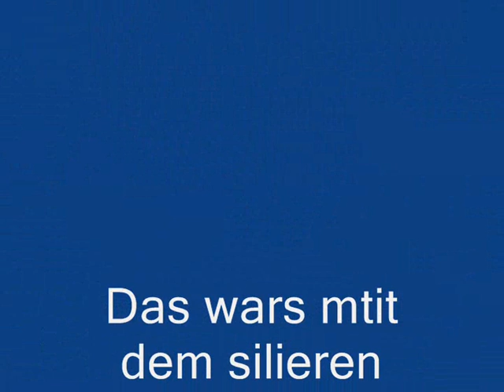4 Schnitt 2011 Landen mit Fendt Favorit 712 Vairo und Pöttinger Europrofi 2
4 Schnitt : Laden mit Fendt Favorit 712 Vairo und Pöttinger Europrofi 2 und Steyr fl,Case Cs 130,Hanomag radlader